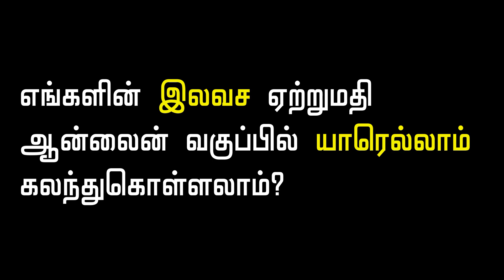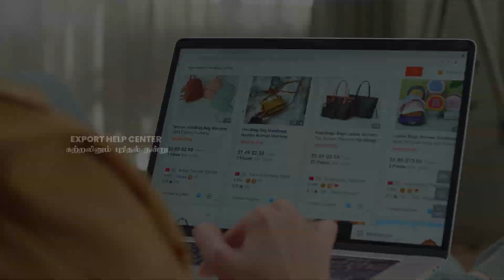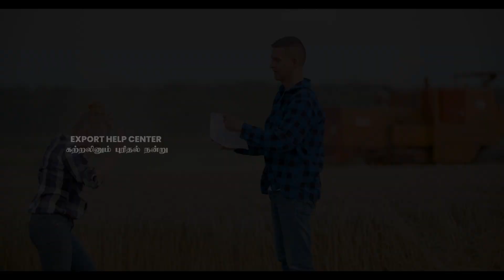8 Major Steps to Grow your Business by Export Help Center Madurai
இலவச ஏற்றுமதி ஆலோசனைகளுக்கு / விழிப்புணர்வுக்கு - 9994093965.

If you are very serious and passionate about Export Business, join our 100% Free Online DEMO Class. Call & get your Meeting ID today - 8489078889 / 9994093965

export talks
exportism
export mentor
export mentor sathish
export sathish
ehc sathish
Export Import Training in Tamil
Export Business Training in Tamil
Export Business Training in Madurai
Best Export Institution
Export Import Learnings
ehc madurai
export talks madurai tamil
ehc export talks
online export madurai training